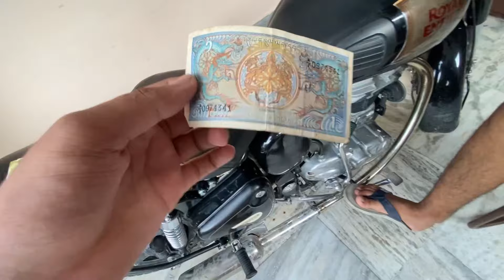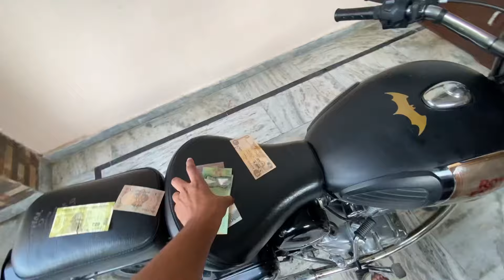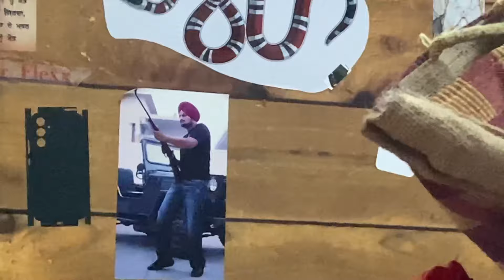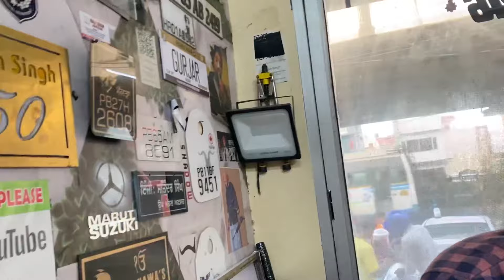Dollor E Dollor karta bullet di tank te💰